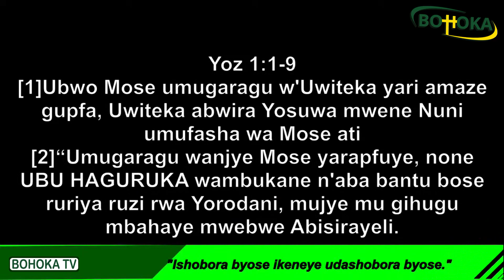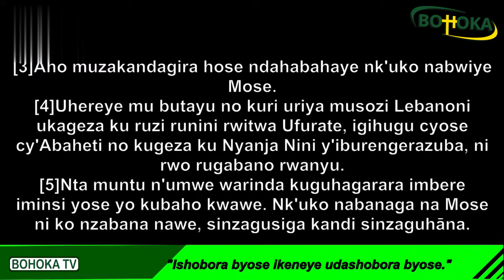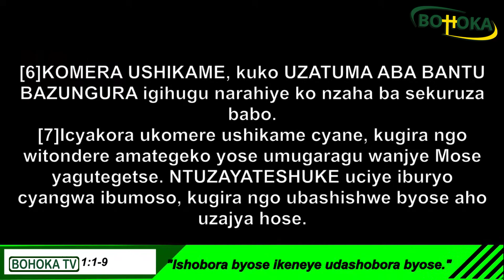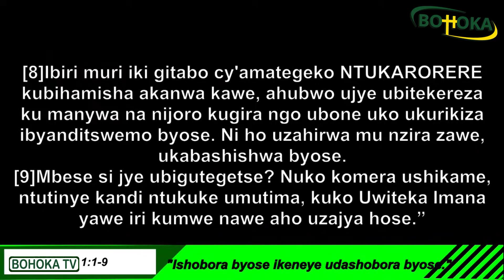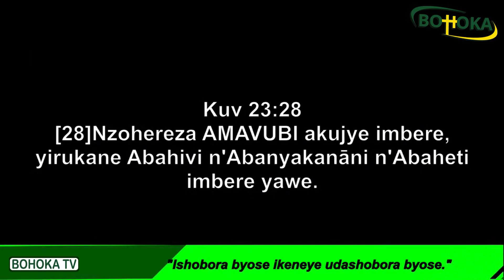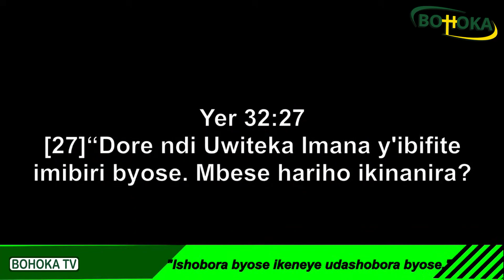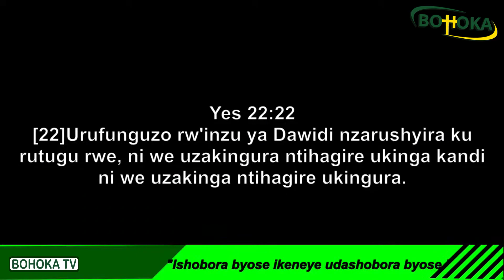Pst Hortyense Mazimpaka ati Ntibisaba ubuhanga ahubwo Ishobora byose ishaka kugushoboza mu ntege nke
Shalom ushaka kubana natwe kuri watsapp Group Nyura hano:
reka ngushimire wowe tubana hano kuri BOHOKA TV, Umwanya ufata ugakurikira ibyo tunyuza kuri uru rubaga, Ndizera ko ubugingo bwawe bukomeje guhemburwa n'ubutumwa bwiza tunyuza hano. Birashoboka ko wiyumvamo gushyigikira uyu murimo mwiza dukora, wakoresha:
Ushaka Gukoresha Western Union cg Money Gram watubaza kuri izo nimero tukaguha amazina wanyuzaho.